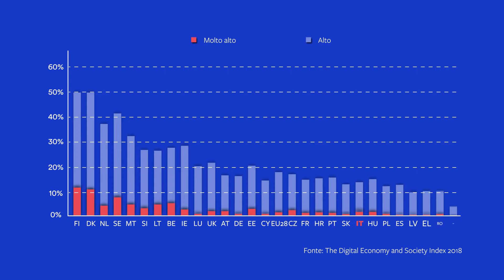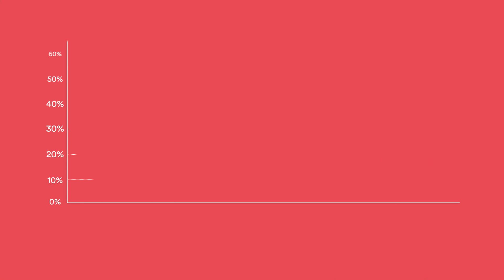Semplificare il digitale - Edioma